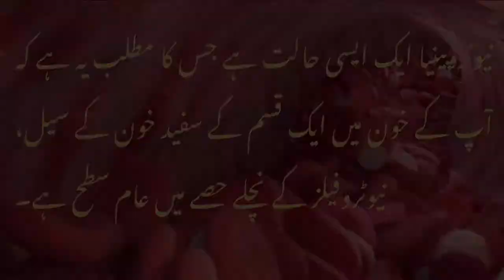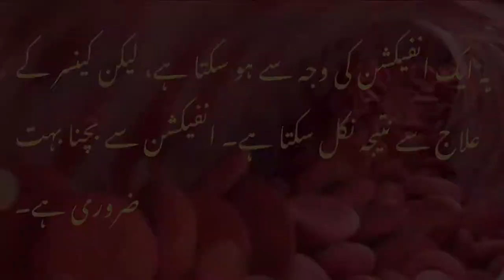What is Neutrophils in (CBC) test | What does it mean when neutrophils are high | Low neutrophils?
What is Neutrophils in cbc test

What does it mean when neutrophils are high?

What is a normal neutrophil count?

What are the symptoms of low neutrophils?

What does it mean when your WBC and neutrophils are high?

Should I worry about low neutrophils?

What is the most common cause of neutropenia?